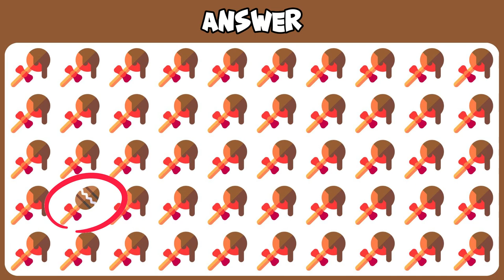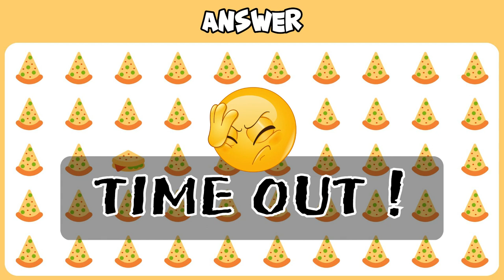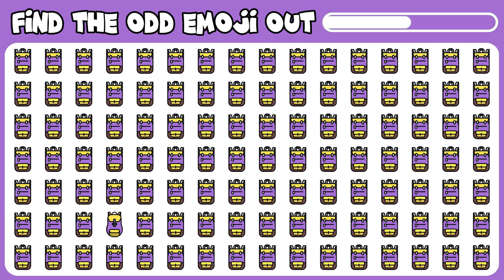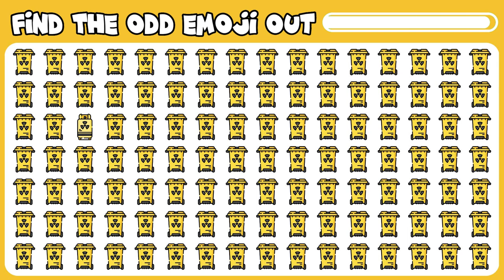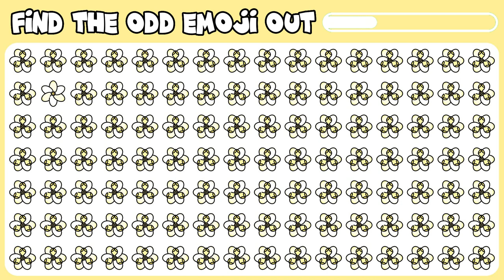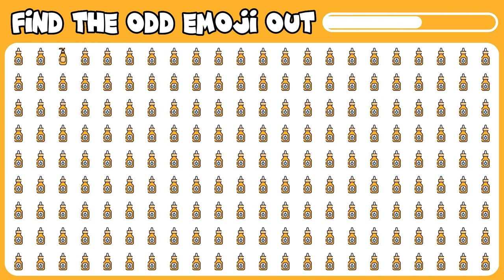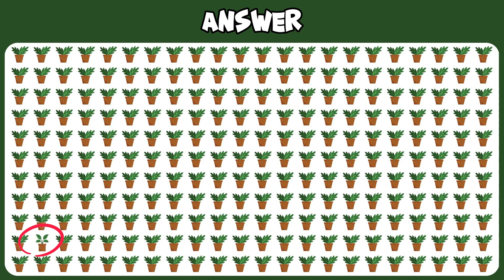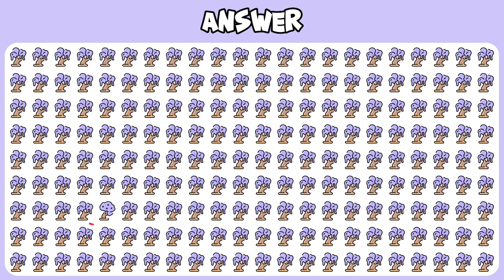FIND THE ODD ONE OUT #27 | KIDS GAME | EMOJI QUIZ | EASY, MEDIUM, HARD